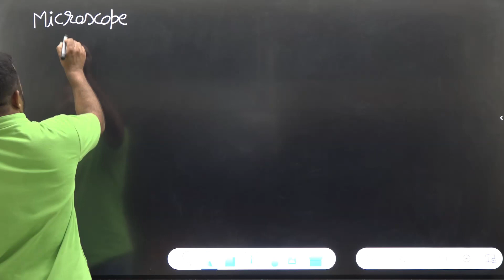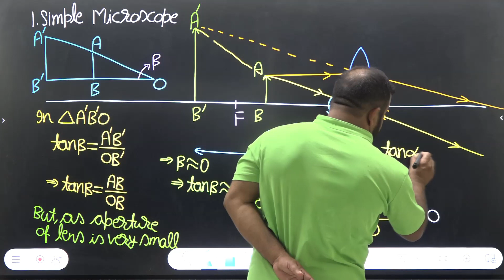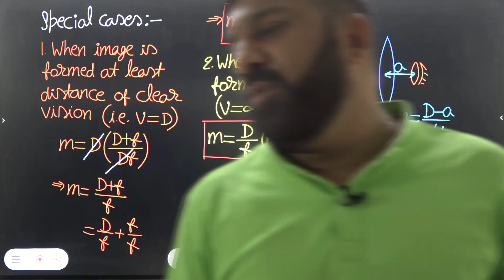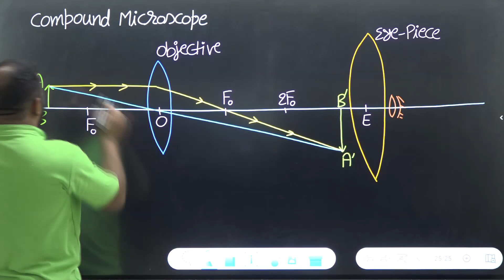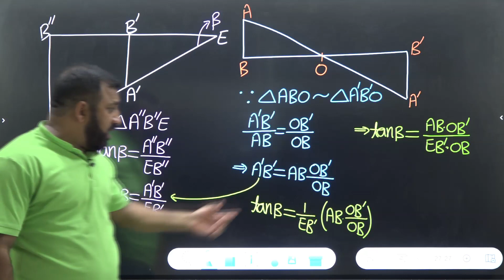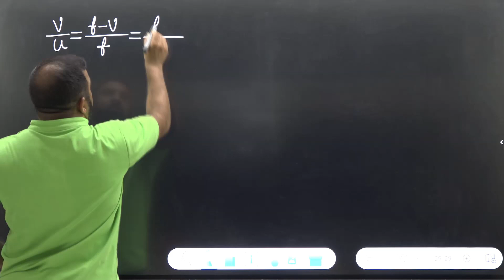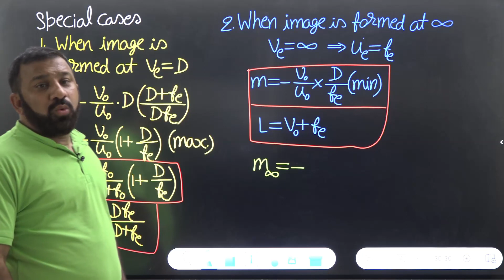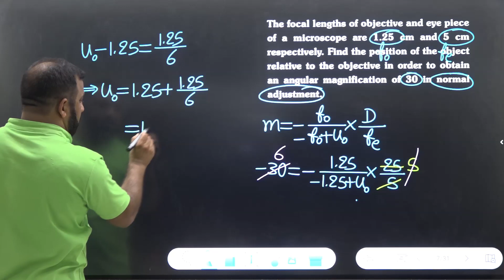Microscopes | Physics | JEE & NEET